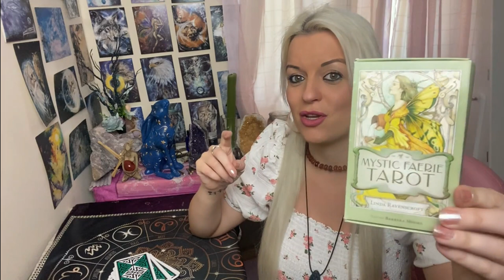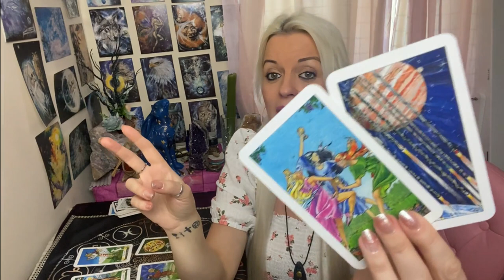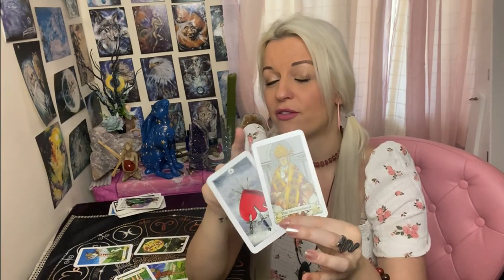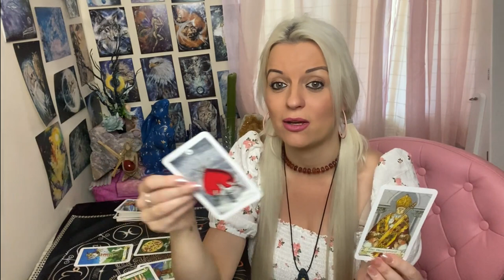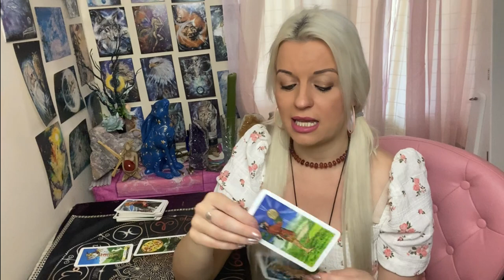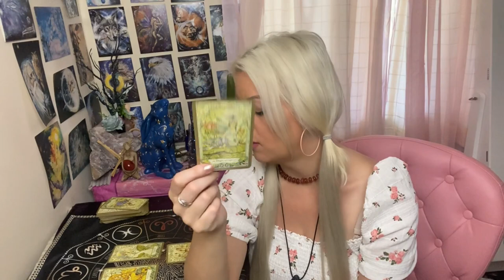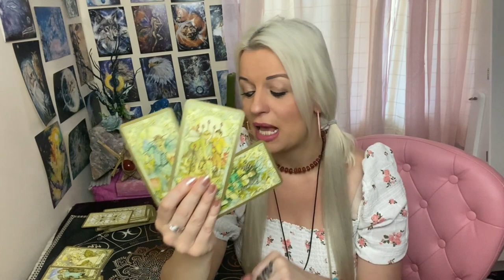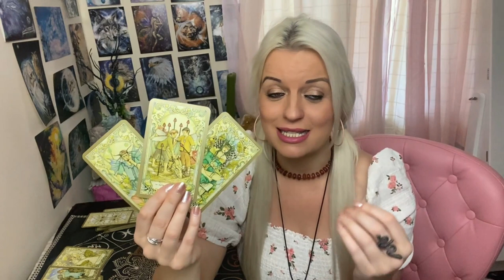Will they EVER commit to you?💍❤😍Pick a card ! 🔮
🌟Instagram : @ Mystic Love Tarot
As always, thank you for all your love and support ! So much blessings from my house to yours.
Love Ally XOXO